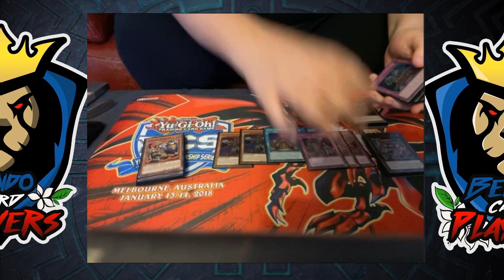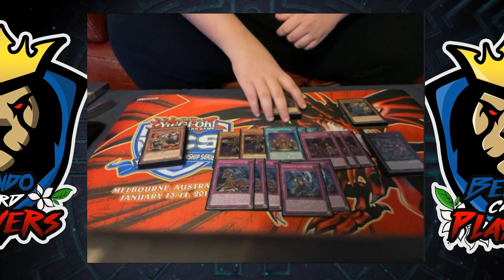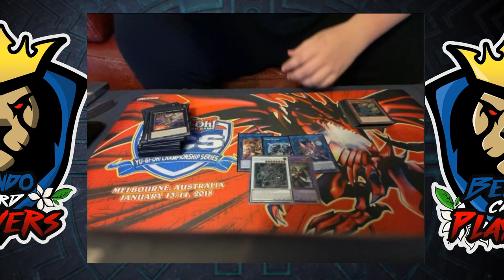3rd place - Yu-gi-oh Extravaganza France ( 117 Joueurs ) - Eldlich Zoodiac - Ryhan Jabri